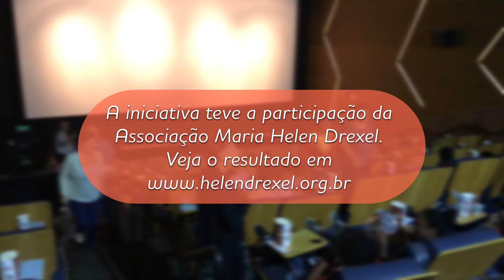Adolescentes acolhidos acompanham sessão de cinema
Ação integra campanha que busca divulgar informações sobre adoção tardia e apadrinhamento afetivo e conta com o apoio do TJSP, da agência de publicidade J. Walter Thompson e da Associação Maria Helen Drexel (AMHD). Jovens participaram da sessão exclusiva da pré-estreia do filme Shazam!